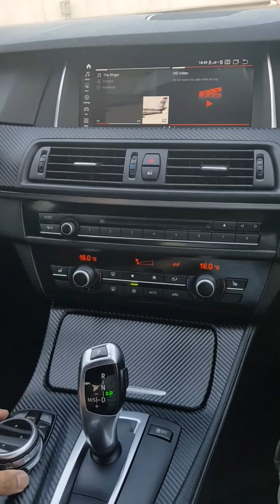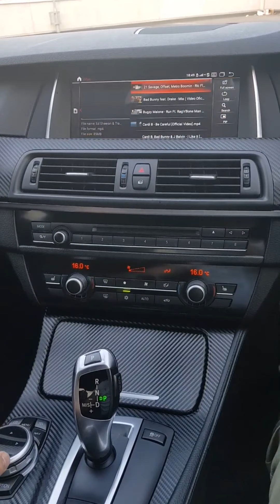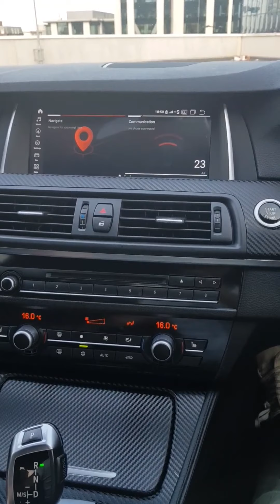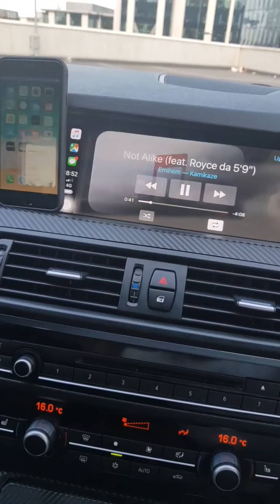BMW 5 Series F10 F11 - Android System Short Preview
Droid UK LTD -

Short preview of an Android system install we have done in a BMW 5 series F10 F11.

We are leading UK based Vehicle Multimedia Specialists